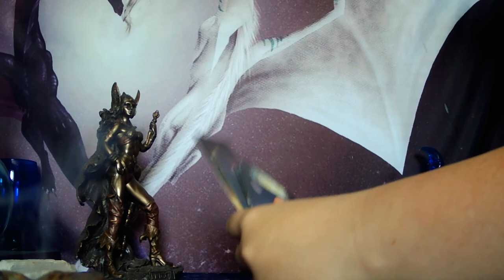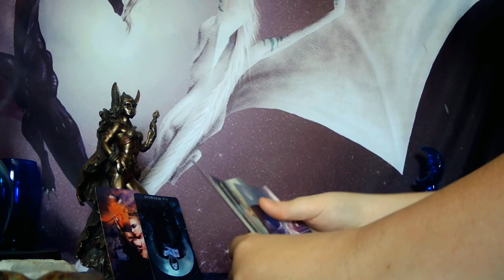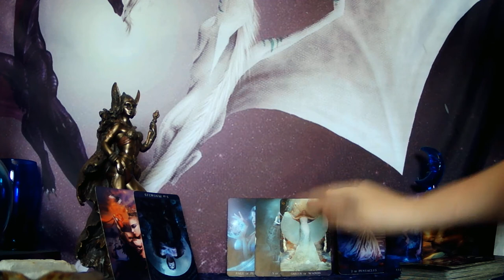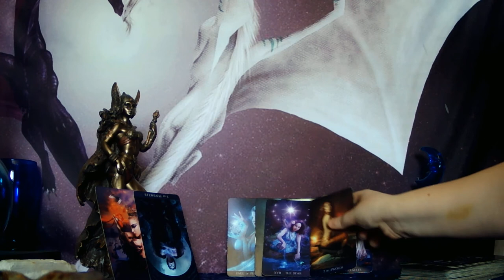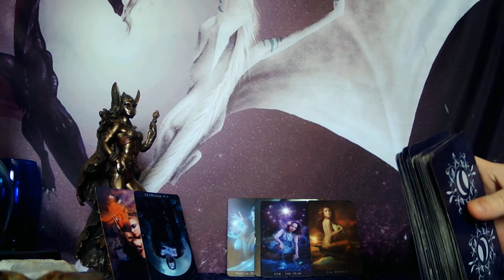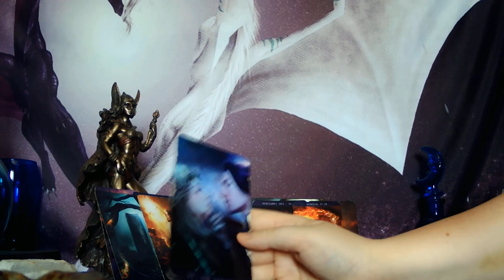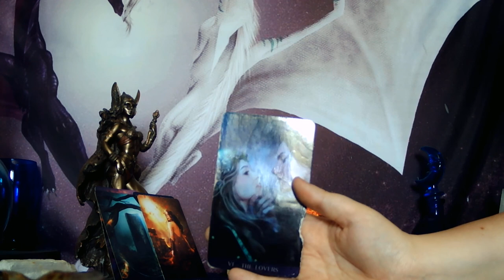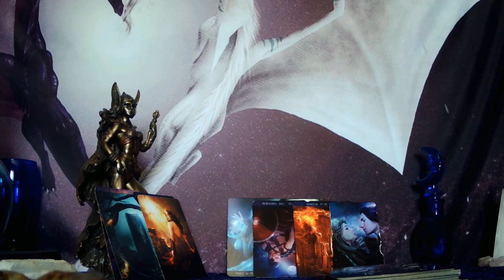SCORPIO - THEY WANT YOUR LIFE TO REVOLVE AROUND THEM! BUT YOU'RE NOT THE SAME PERSON YOU WERE BEFORE